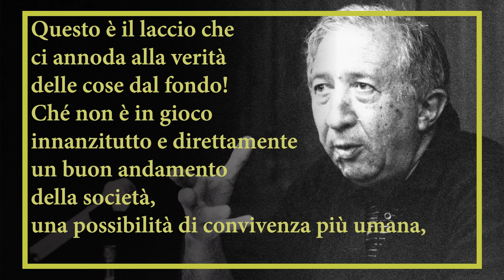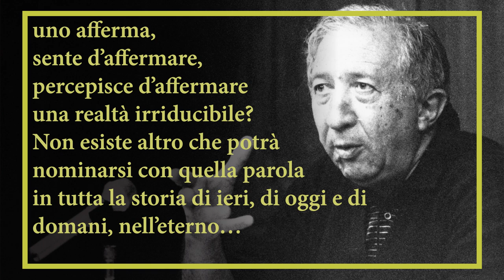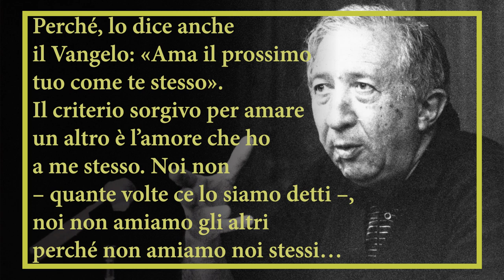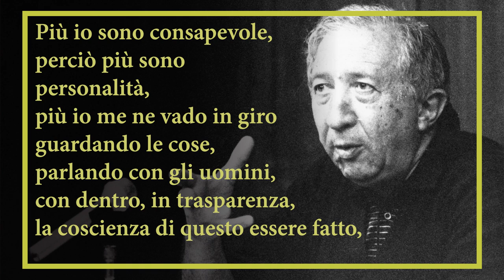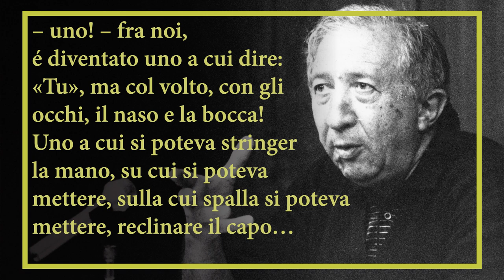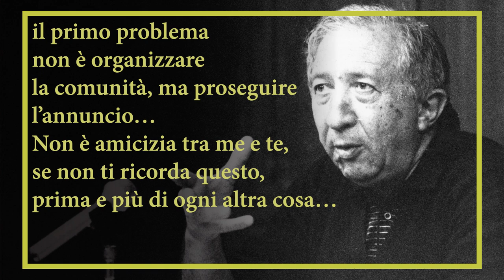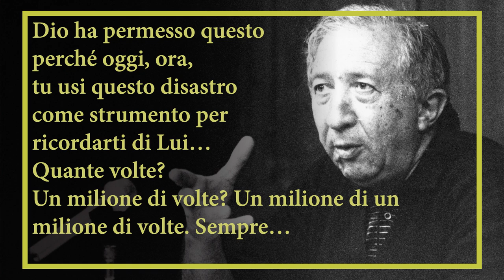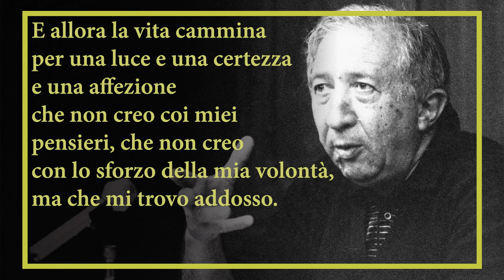Luigi Giussani, Riva del Garda, 5 dicembre 1976 - Comunione e Liberazione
Da un intervento di Luigi Giussani agli Esercizi spirituali degli universitari di Comunione e Liberazione (Riva del Garda, 5 dicembre 1976)

Audio e trascrizione della registrazione riprodotta durante la Giornata d’inizio anno degli adulti e degli universitari di Comunione e Liberazione (dal titolo: «Nessun dono di grazia più vi manca» (san Paolo); in video collegamento, 25 settembre 2021) e conservata presso l’Archivio della Fraternità di Comunione e Liberazione

a cura di Julián Carrón